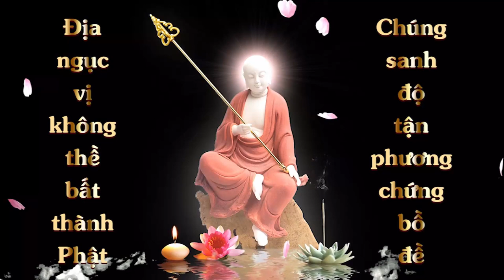Đem tiền lừa gạt xây dựng chùa | HT Tuyên Hóa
Đem tiền lừa gạt xây dựng chùa